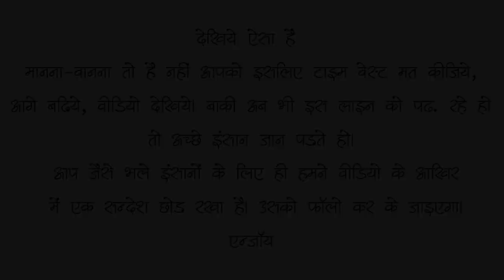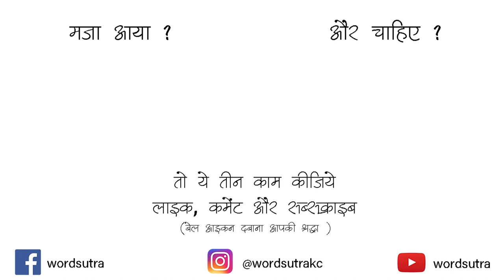youtube video #-5h29sBSv4E